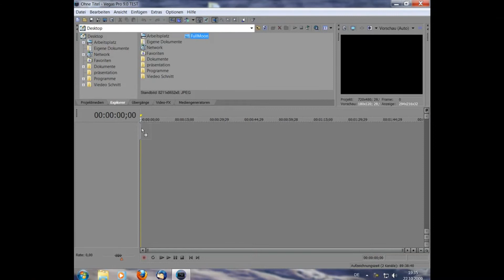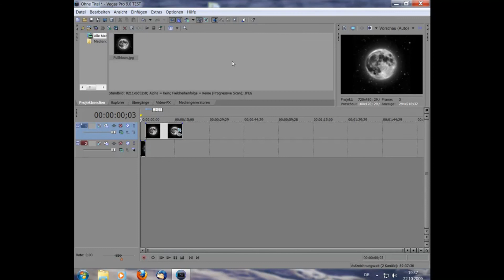SonyVegas: Maske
Hier werde ich euch erklären wie man eine Maske benutzen kann